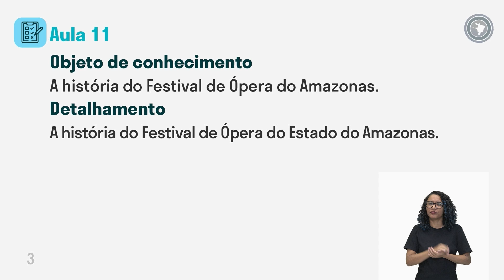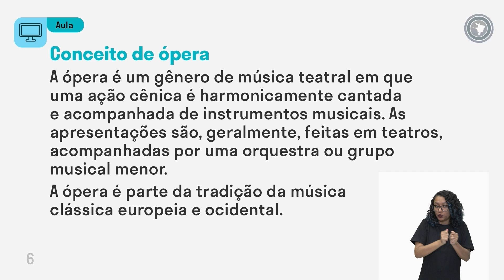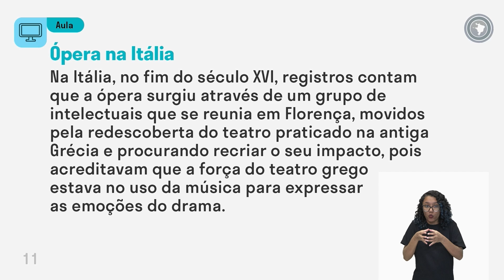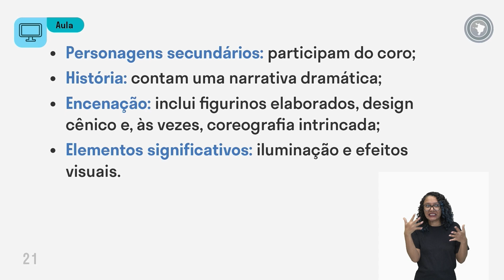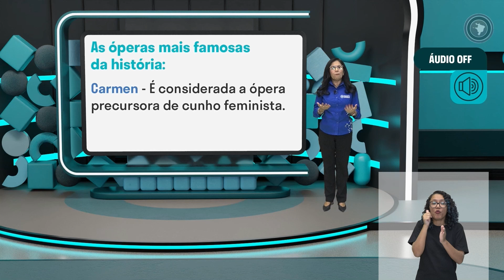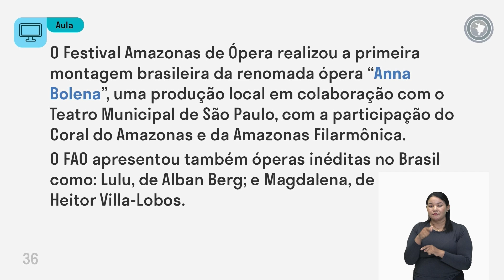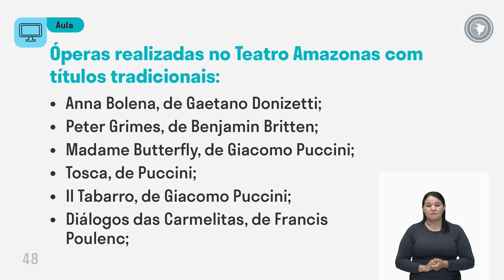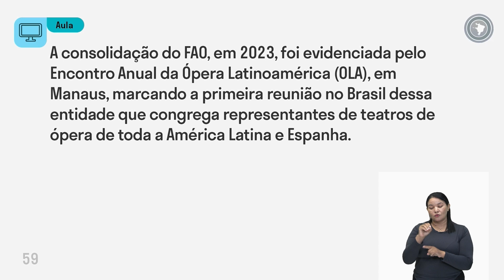Arte - Aula 11 - A história do Festival de Ópera do Amazonas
A história do Festival de Ópera do Estado do Amazonas